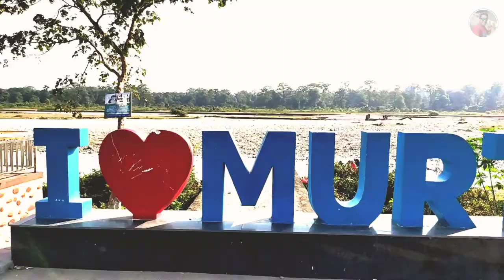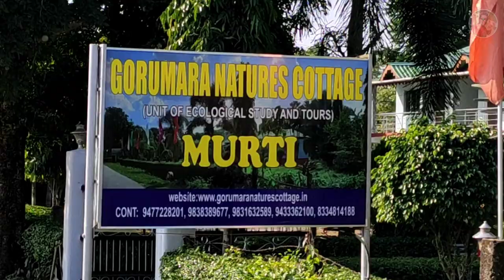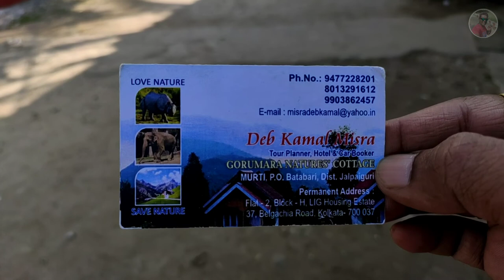Murti Dooars | Adventure in Murti River| Watch Before going to Murti | Murti tour | What happened 😲😲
Topics:
Murti | Murti River | Watch Before going to Murti | Murti Nadi me Kya hua | Murti vlog
How to go Murti
Dooars in monsoon
murti in monsoon
dooars murti river
My First Vlog
monsoon tourism dooars
First Moto Vlog | Murti | Murti view point | Murti Dooars | Murti Tourist lodge | Murti Tourist lodge online booking | Nature's cotage Goumara | Murti Resort booking | Nearest railway station to Murti Dooars | Murti Dooars tour | Murti Dooars tour after lockdown | Banani Resort | Murti River camp | West Bengal tourist lodge murti | West Bengal forest department corporation murti |  | My First Video | How to Explore Dooars | North Bengal | Moorti | Sealdah to New Mal jn | Kolkata to Dooars trip | Places to view in North Bengal | How to reach Dooars | Kanchan kanya exp
Moorti tourist lodge | Nature's cotage Goumara | Dhoopjhora trip | Gorumara forest | How to reach Goumara | Lataguri | Jaldapara trip | How to reach Goumara west bengal

➡️Travel Route:
Sealdah- Kanchan kanya exp - New Mal Jn.
**You can hire car from New Mal jn:
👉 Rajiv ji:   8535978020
➡️Stay in Murti:
Gorumara Nature's cotage Murti :

Murti is a picturesque tourist spot located on the banks of the Murti River in the Dooars region… Murti is a great place for nature lovers and bird watchers… The entire Dooars range of forests can be reached from Murti.” The forests have a range of wildlife but some like gour (Indian bison), various types of deer and many other animals are also visible from the bungalow during the early morning and evening.

The Dooars or Duars are the alluvial  floodplains in eastern northeastern India that lie south of the outer foothills of the Himalayas and north of the Brahmaputra River basin. This region is about 30 km (19 mi) wide and stretches over about 350 km (220 mi) from the Teesta River in West Bengal to the Dhansiri River in Assam.

➡️About Channel: Hello I am Raj , It is my Lifestyle Vlog &   Entertainment channel where I love to document my life & Entertain people.
Vogging Gear :
* Microphone used
* Camera used
* Microphone used
* Tripod used
* Gorilla tripod used
* Ringlight used
* Monopod Used
* Short Monopod
* Action Camera
* Action camera 2
* Laptop used

West Bengal (/bɛŋˈɡɔːl/, Bengali: Paschim Banga [ˈpoʃtʃim ˈbɔŋgo] (￼listen)) is a state in the eastern region of India along the Bay of Bengal. With over 91 million inhabitants, it is the fourth-most populous state and the fourteenth-largest state by area in India.